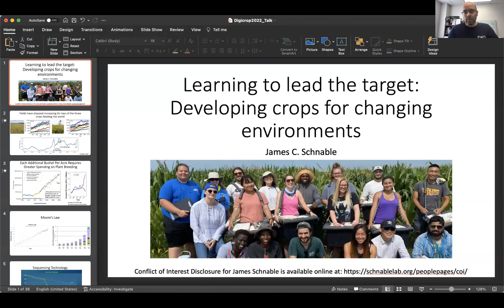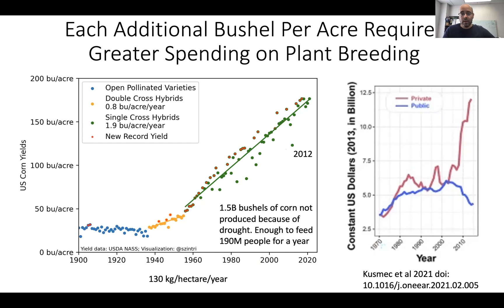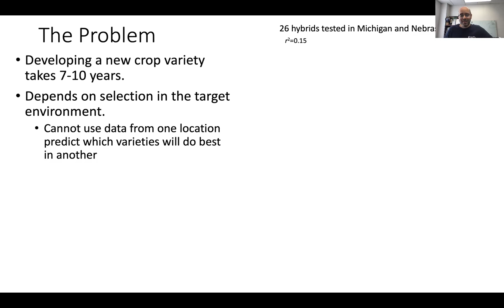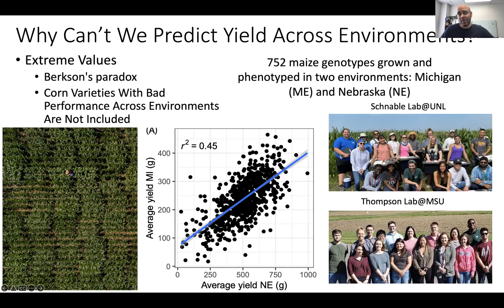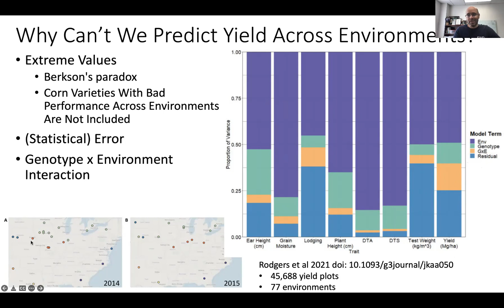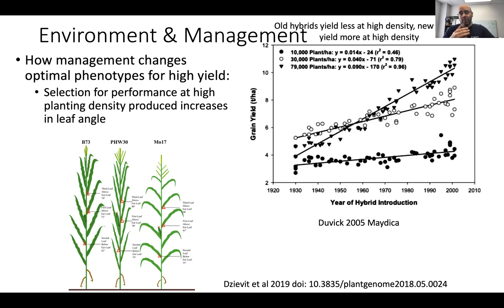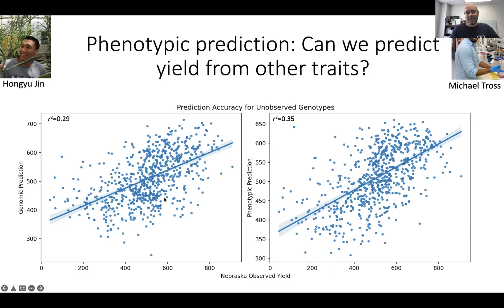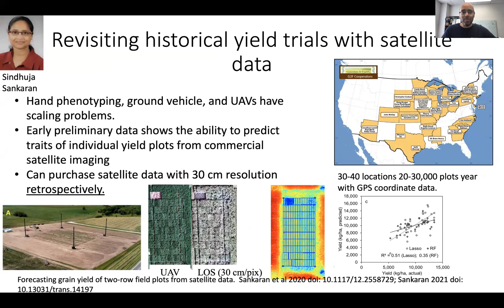James Schnable - Learning to lead the target: Developing crops for changing environments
International Conference on Digital Technologies for Sustainable Crop Production (DIGICROP 2022) • March 28-30, 2022 •